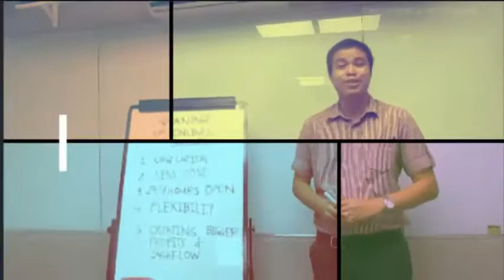HOUSE TOUR READY FOR OCCUPANCY SINGLE HOUSE DETACH BLU HOMES CALOOCAN CITY I Benjie Palaroan jr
Each home is as eco-friendly as planting 46 trees per year, can save as much as 0.61 tons of carbon dioxide emission per year, and is a certified green building project as certified by EDGE or Efficiency in Design for Greater Efficiencies

A fully-fenced and fully-gated exclusive subdivision composed of 8 single attached homes, each with 3 bedrooms, 2 toilets, 1 car garage, 61.3sqm floor area and 52.5sqm lot area. The project sits on a 1,200sqm total lot area. The right of way in the middle is 6 meters wide.

10 mins, to sm fairview terraces Robinsons mrt Amparo station

NOTE: AWaiting LTS

Unit:B

Type: Single Attached

3 bedrooms • 2 toilets • 1 garage

RFO Date:July 2020

Nearby Malls

SM Fairview

Ayala Fairview Terraces

SM San Jose Del Monte

Robinsons Novaliches

Nearby Schools

Fatima University

Colegio De San Agustin

OB Montessori Fairview

Amparo High School

Nearby Churches

Holy Cross Parish

San Agustin Church

Iglesia ni Cristo

7th Day Adventist

Nearby Transport

Quirino Highway

MRT-7 Station (Future)

Fairview Bus Terminal

Commonwealth Avenue

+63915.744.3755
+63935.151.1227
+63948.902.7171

DONT CLICK THIS !